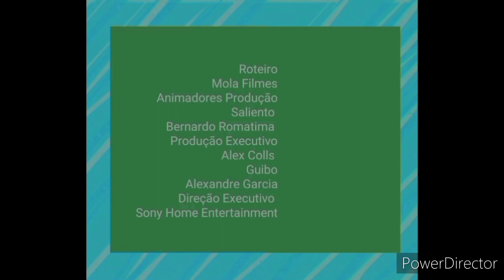Minnie Feiticeiro De Dizz - Encerramento PT Disney DVD Pura Magia Digital